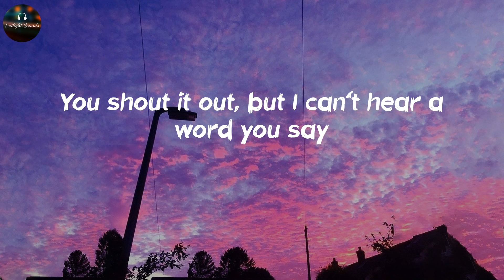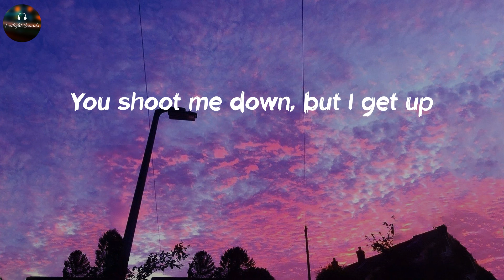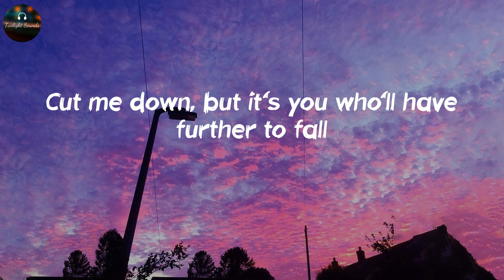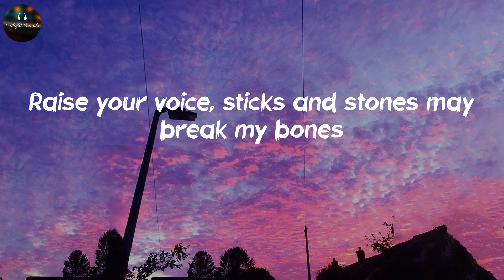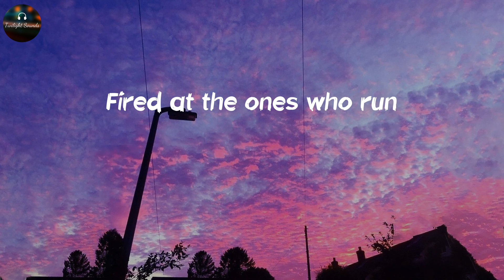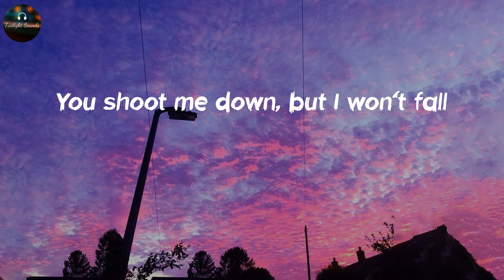Titanium - David Guetta, Sia (Lyrics)